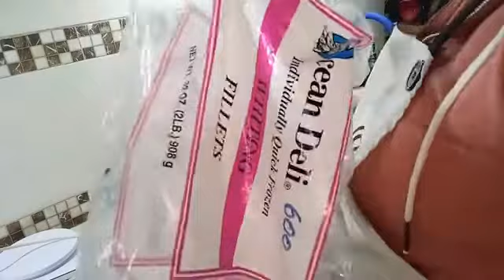CHESSECAKE DE FRUTILLA PARA FRIZZAR, PARA NAVIDAD, ESPECIAL ES DULCE.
Es un postre especial, le puse mas dulce de lo que lleva normalmente, ahora si quedo un rico postre.Lo congele para la mesa de Navidad, dura 40 dias en el frezzer,. Gente manos a la obra.

RECETA-
1/2 KG DE QUESO CREMA .
1/4 KG CREMA DE LECHE
AZUCAR
7 GRS DE GELATINA SIN SABOR
FRUTILLAS CONGELADAS O FRESCAS, 600 GRS, 200 DE AZUCAR, Y 8 GRS, DE GELATINA SIN SABOR.